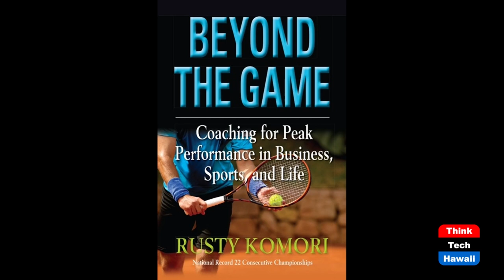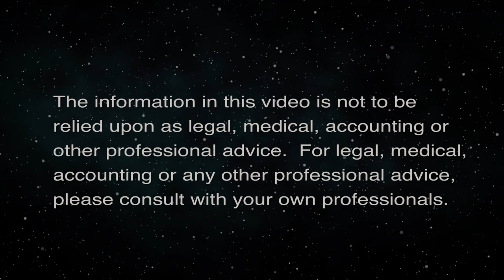KITV4 Meteorologist Malika Dudley (Beyond the Lines)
Beyond Weather.  The host for this episode is Rusty Komori.  The guest for this episode is Malika Dudley.

We talk with Malika about winning the Miss Hawaii pageant in 2005, working in the TV news industry, earning her black belt in karate, and being CPR certified and volunteering to teach CPR classes across the state of Hawaii.